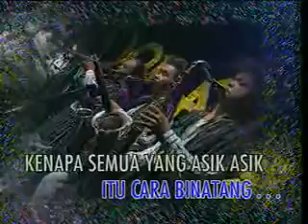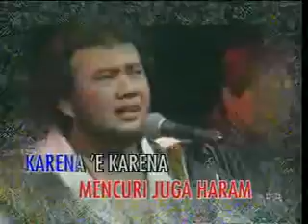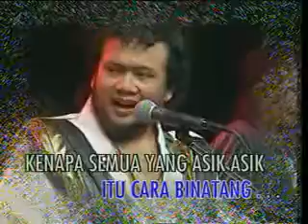Rhoma Irama Feat Noerhaliah Haram